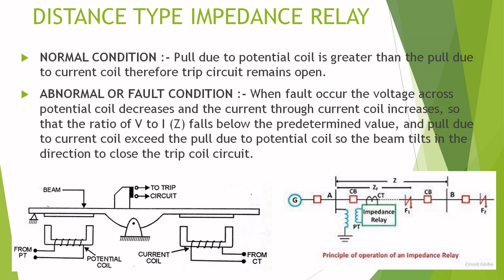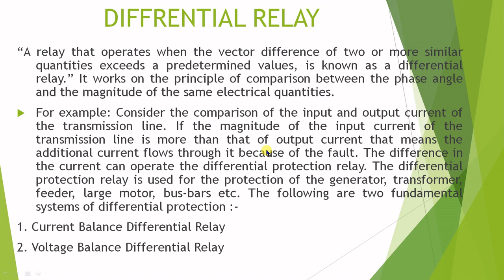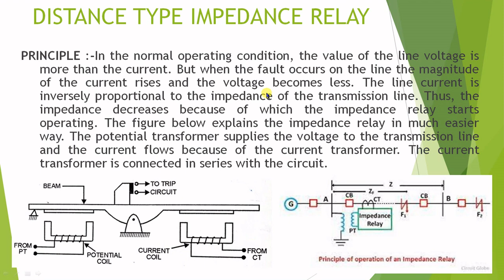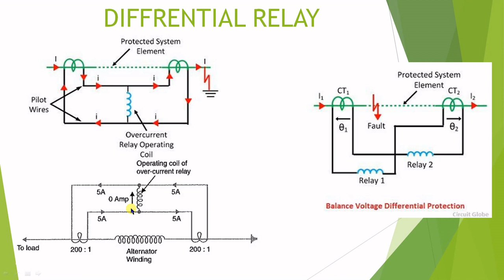EP-II l Distance protection & Differential Relay l PSBTE l DIPLOMA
In this lecture we will study distance type impedance relay and differential relay.